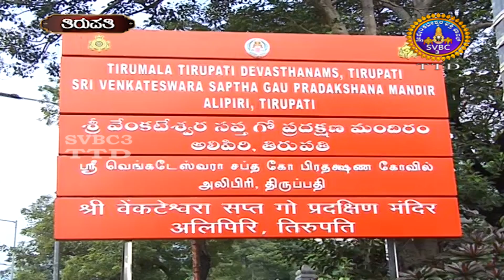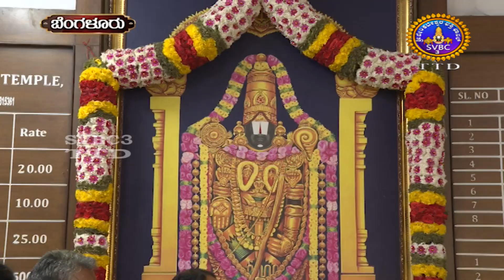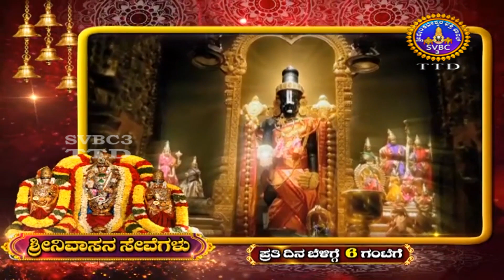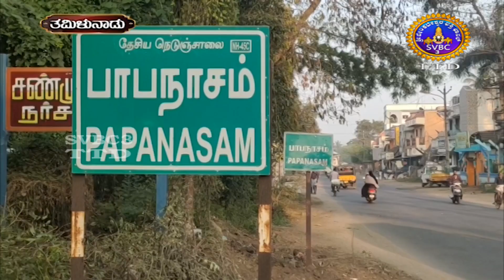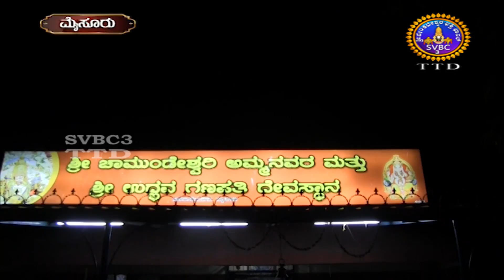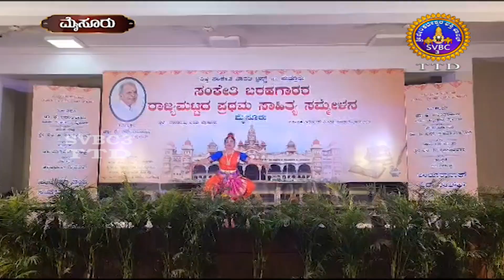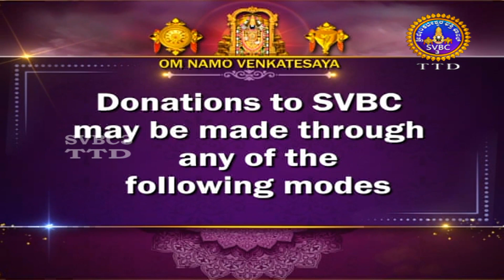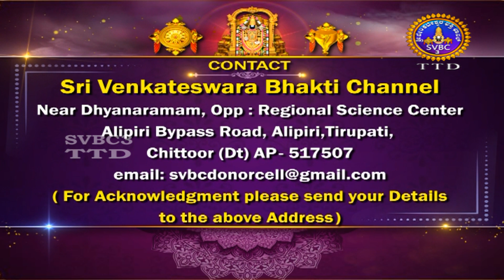Adhyathmika Viseshagalu || SVBC3 Kannada News || 04-01-2024 || 09-00 PM || SVBC TTD